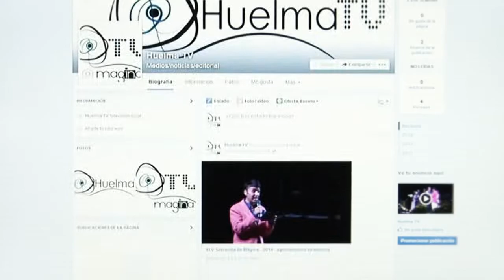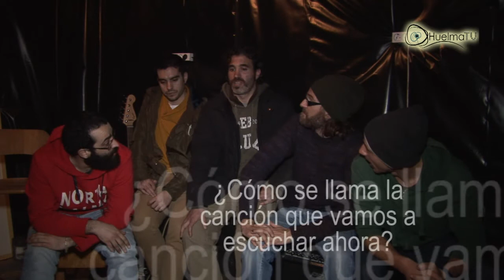Huelmenses - "La Duda de Wiracocha" - grupo de rock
Cuarta entrega de la serie Huelmenses producida por Huelma TV.